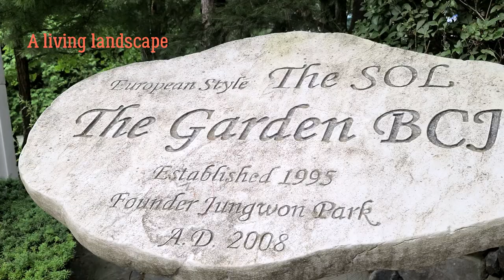우리나라에도아름다운 베르사이유 궁전이 있다?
국내에서 프랑스에 있는 유명한 베르사이유궁전을 만나보실 수 있는 곳이 있어 소개합니다. , 마치 베르사이유 궁전을 옮겨놓은 듯한 신화의 공간에는 1000여종이 넘는 각종 자생 및 희귀, 수생, 외래 식물들과 함께  꽃들의 향현으로 가득하여 볼거리와 포토스팟을 제공합니다.

매일 09:00 - 19:00 4월~9월 (매표마감18:00)
요금
성인 9,000원 청소년 7,000원 어린이 6,000원
경로/장애/국가유공자 6,000원
36개월 미만 영,유아 무료